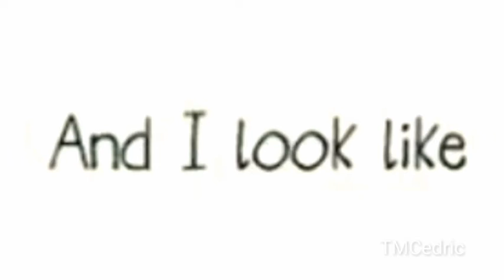There's the pretty girls....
Don't mind this tags. 😊

Pretty girls,kawaii patato,Grapes,Kawaii patato meme